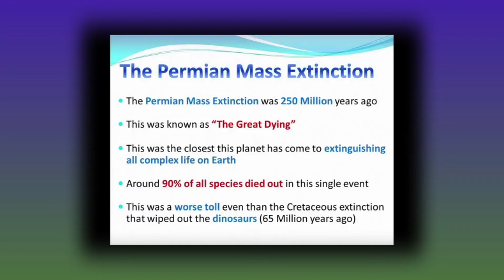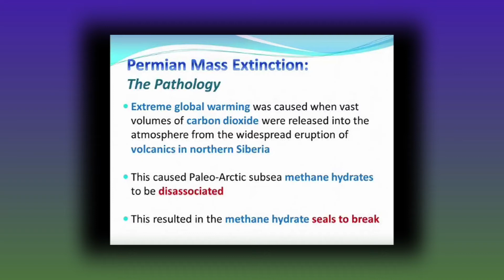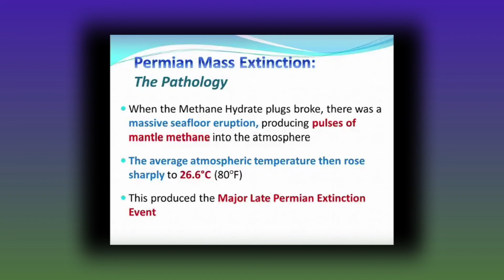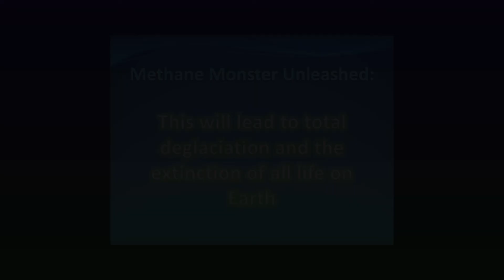Edge of Extinction: History of Extinction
Jennifer Hynes does a brilliant job of laying it out clearly. Excerpt from "The Arctic Methane Monster's Rapid Rise"

This presentation was made by an average person just like many of us watching this video. She took 100% responsibility to educate herself about what was occurring and then made this presentation based on her extensive research.  She went from being a NOBODY to having many pages about her presentation on Google from stories ALL around the World within weeks. ;-) In this video, Jennifer Hynes explains the History of Extinctions.